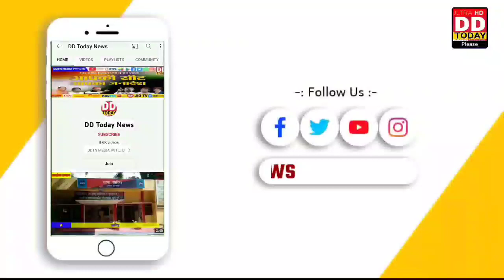साथियाे के साथ बाइक से नहर नहाने आये तीन युवकाे काे डंफर ने मारी टक्कर दाे घायल एक की माैत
About Channel:
DD Today News is India's Best Hindi News Channel. Dd Today News has sight on various incident of India and other country. Alert, Update, News, Notification, New Rules etc.

अपने आसपास की खबरे हमे भेज सकते है हमारा मेल आईडी आपको दिया गया है हर सम्भव आपकी मदद की जाएगी.WHATSAPP

Hello friends,
become your favorite news channel DD Today News Channel, the country's number 1 news channel, you can watch our news anytime anywhere on your mobile on smart Tv, on YouTube, on Facebook, on Twitter, you can see all the small big news on our channel. The favorite news channel of millions of subscribers is growing rapidly in your area, soon it will be available on the Tv network.Pick up the mobile, show your spirit, always with you in DD Today News .

dd today news
Budget_2022 | Article 35A
Current Affairs Today